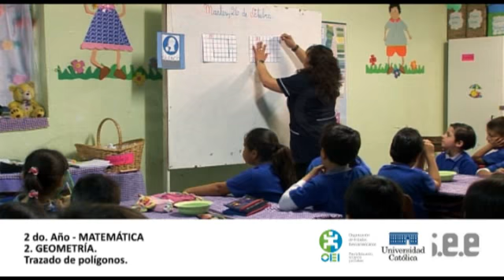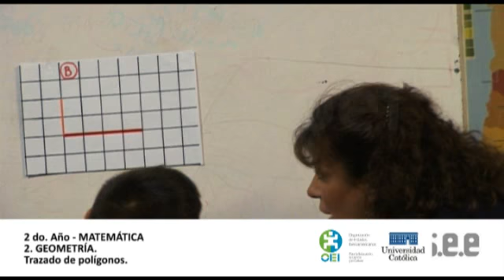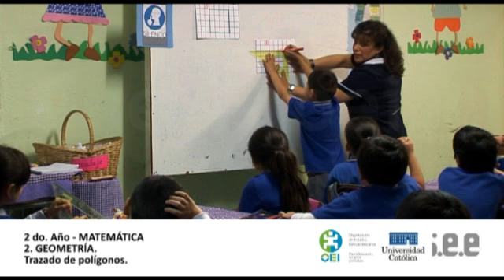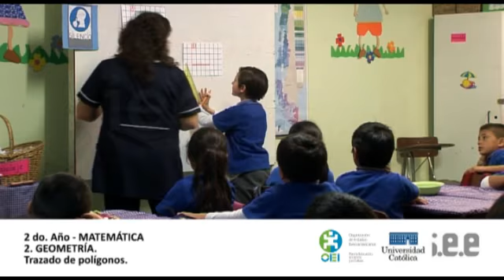CLIPS : Geometría - 2 : Trazado de polígonos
País: Chile
Ciudad: Santiago
Escuela: Básica  Marqués de Ovando
Grado: 2do
Maestro/a: Andrea Lisperguer
Tema: Matemática, Geometría